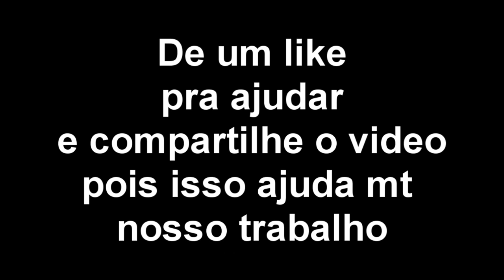Minha Menina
levar a palavra de Deus através da musica e mensagens pregadas